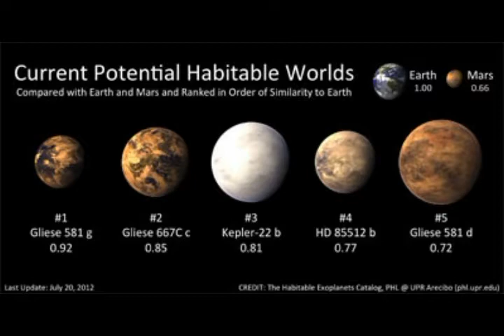Current Potential Habitable Worlds